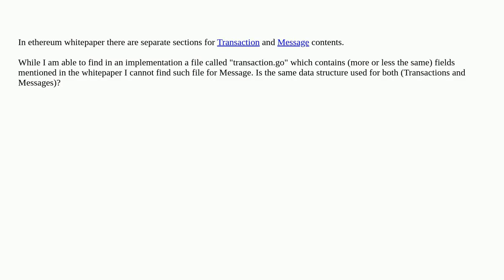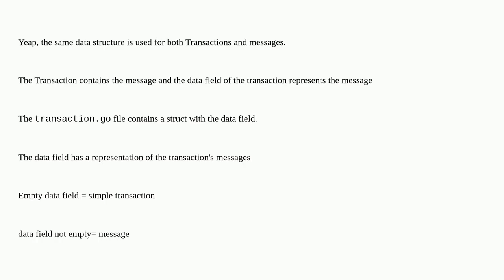Ethereum: What is the data structure that represents message in Ethereum?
What is the data structure that represents message in Ethereum?

A special thanks goes out to the community

  transactions message